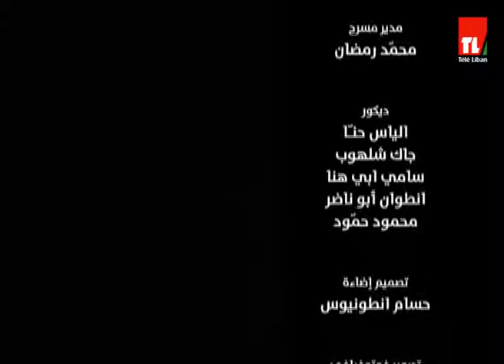سهرة عمر - أندريه الحاج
Sahret Omer Season II -  Episode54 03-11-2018.
Created Produced & Presented by Chady Richa.